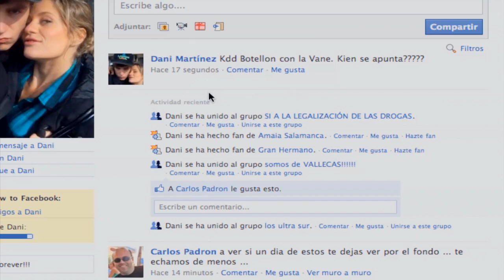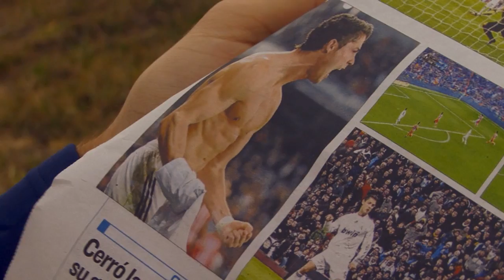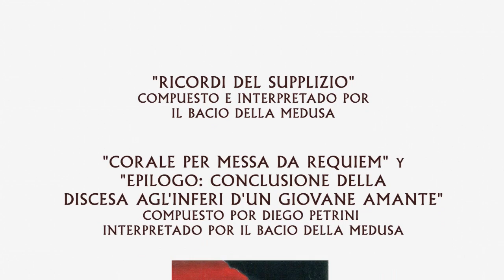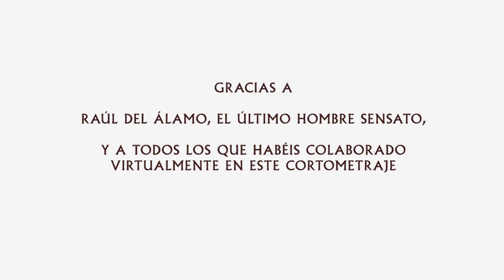INVSN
Inma, harta de su situación, ha tomado una clarísima determinación. Lo que le pase al resto del mundo le trae sin cuidado. Ella va a lo que va...